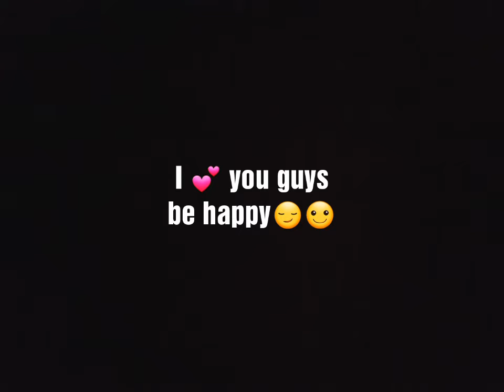Please Stand By